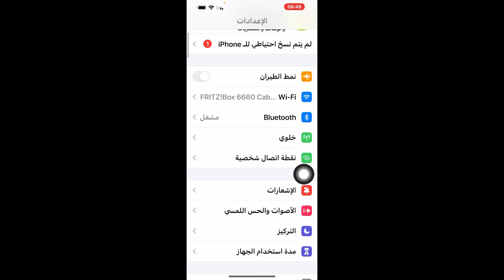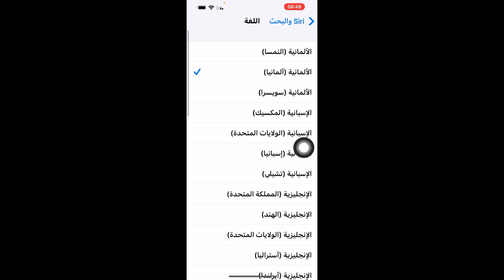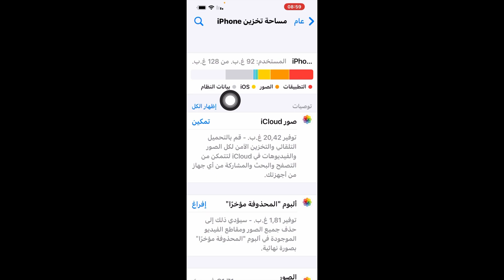‏طريقة تغيير لغة سيري في الايفون /تغيير لغة Siri في ال iPhone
طريقة تغيير لغة سيري في الايفون
تغيير لغة Siri في ال iPhone
تغيير لغة سيري في الايفون